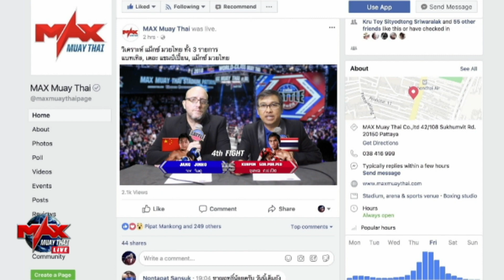มวยคู่นี้เด็ด มวยมีของ !!! ชฟ ต.คงอินทร์ VS ฟ้าใหม่ EUM มวยไทย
มวยไทย ไฟต์เตอร์ 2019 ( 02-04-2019)

MUAY THAI FIGHTER 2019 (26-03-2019) AT MAX-PATTAYA STADIUM(ALL NEW STADIUM)